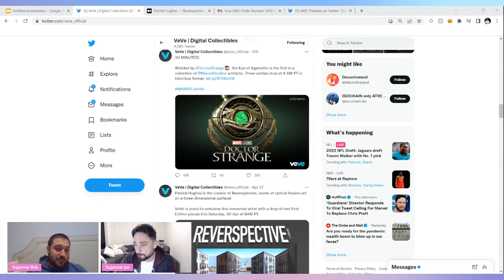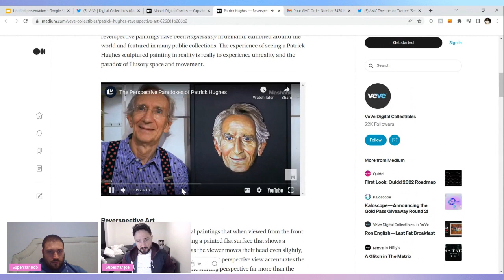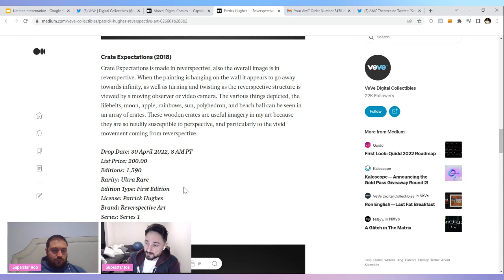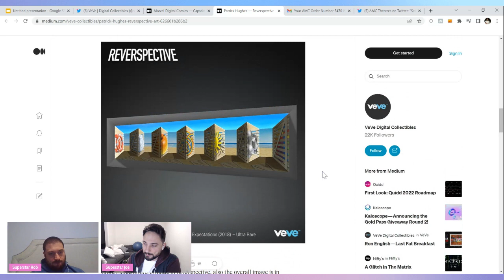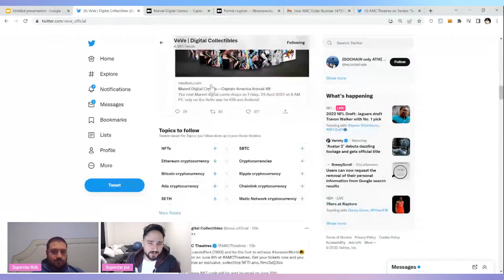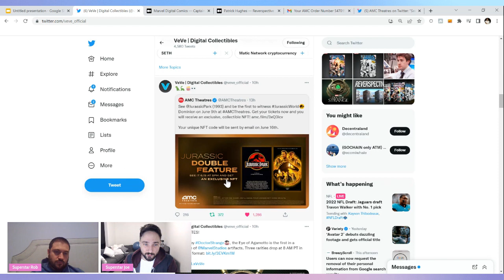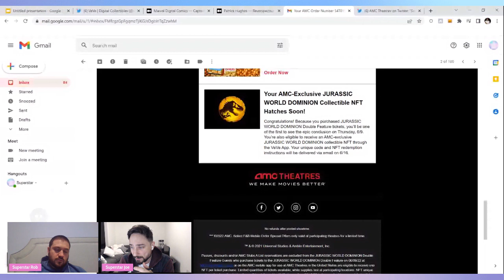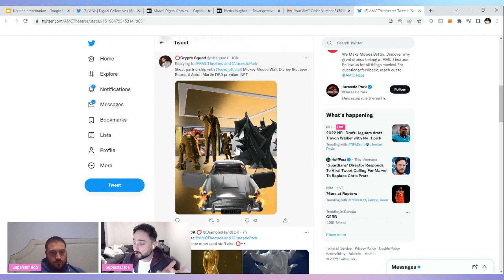THE VEVE MARKETING EFFECT - THE PUMP IS COMING!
In this video we discuss the latest The Eye of Agamotto drop, our thoughts on how we are playing the market right now, and we discuss the recent marking move by VEVE with Jurassic Park and AMC!